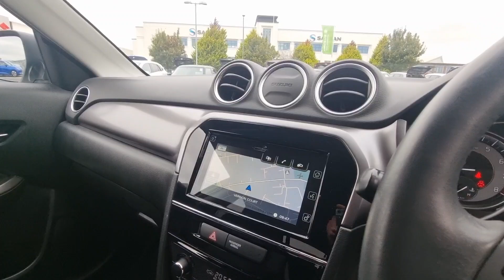Suzuki Vitara 1.5 SZ-T AGS Auto